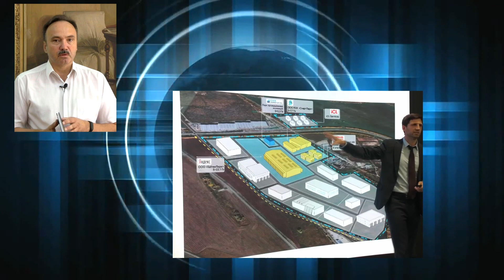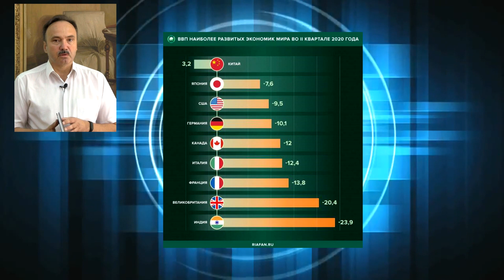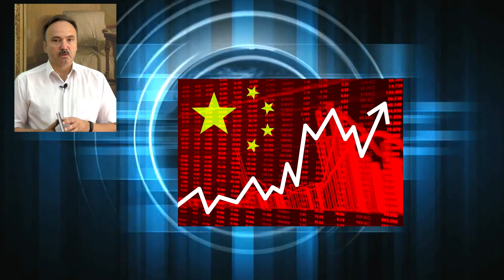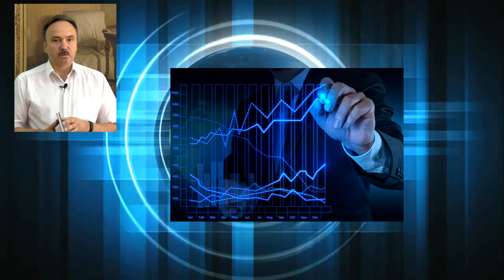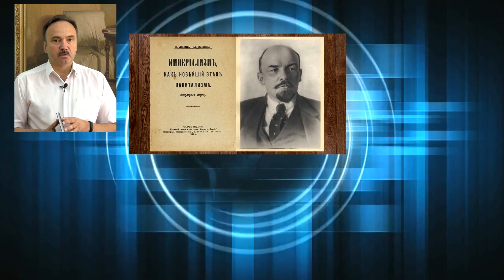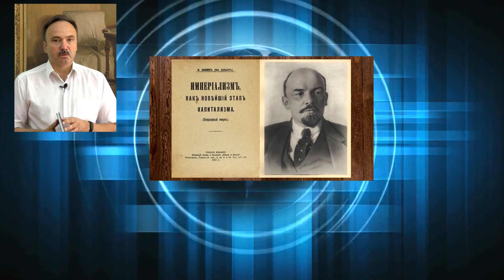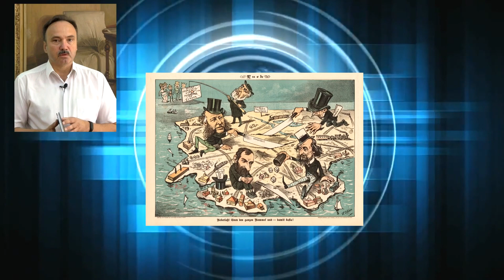О А Мазур об экономической политике России\ новости